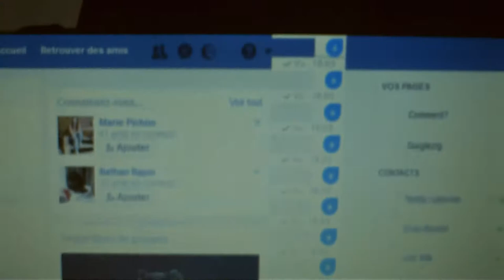COMMENT Faire des Vues?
Aujourd'hui, on va vous apprendre à faire des vues!

avec:
-guiglezig